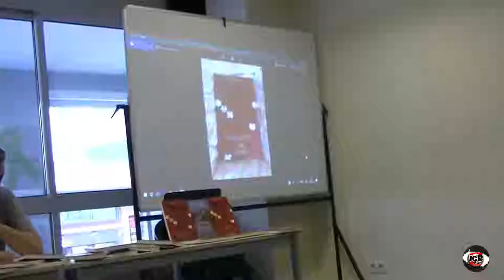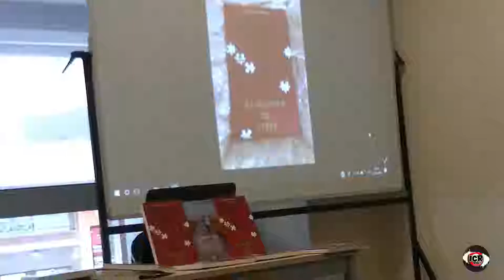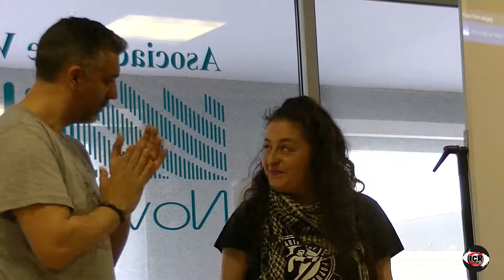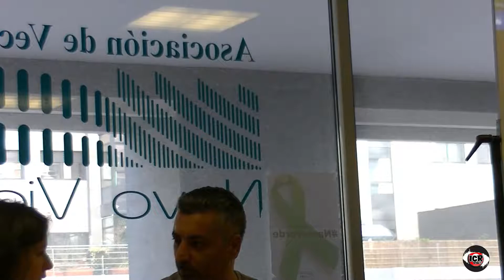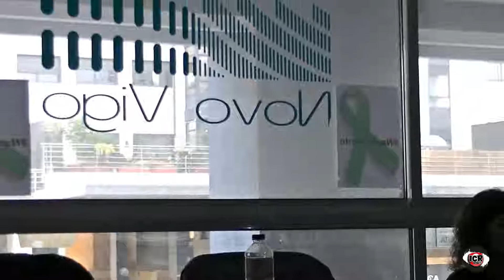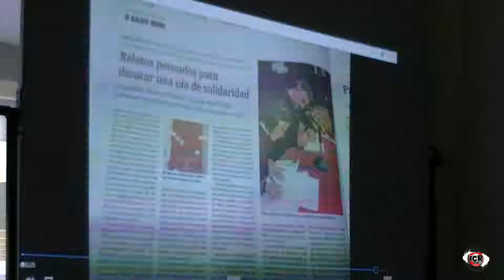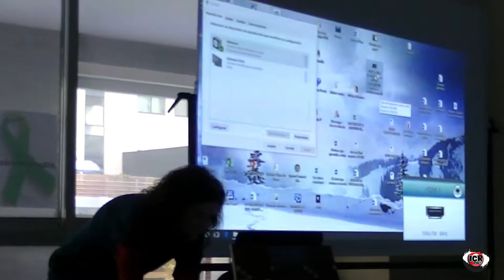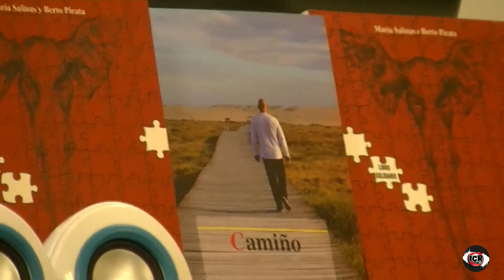Presentación "Elefantes de Papel" - Vigo [28/05/2018]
O 5 de maio de 2018 na asociación veciñal novo Vigo tivo lugar a presentación dun libro solidario de relatos, os autores María  Salinas e Berto Pirata. Son consciente que a subida deste vídeo chega tarde pero mais vale tarde que nunca.